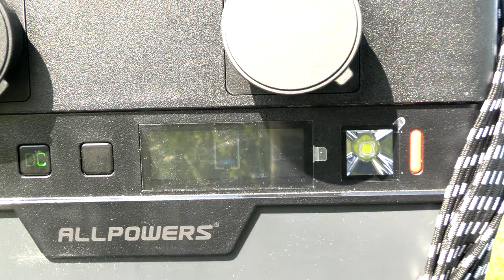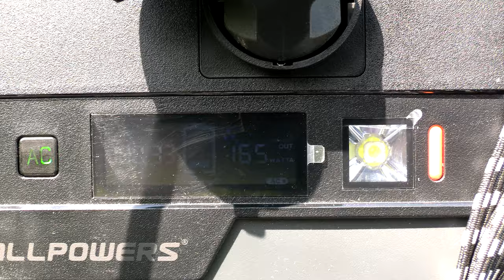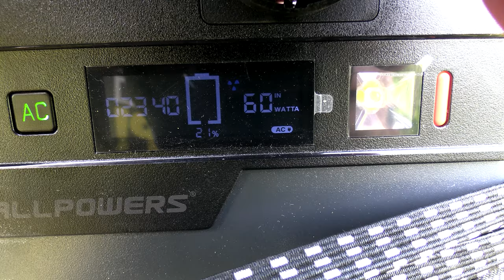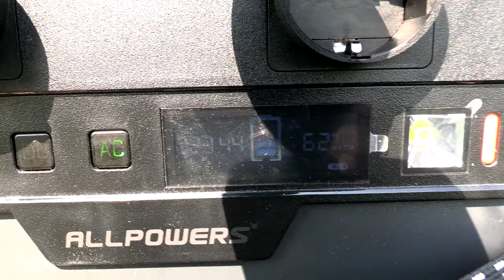UNTERWEGS mit SOLAR E-bike AUFLADEN | ALLPOWERS S700W Solargenerator | Himiway Zebra, Cruiser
Mit dem Himiway Zebra, Cruiser, Big Dog unterwegs ganz einfach den Akku aufladen und somit die Reichweite verlängern, kein Problem!